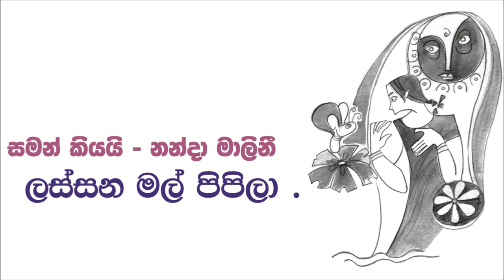Saman Kiyayi - Nanda Malinee - Lassana Mal Pipila